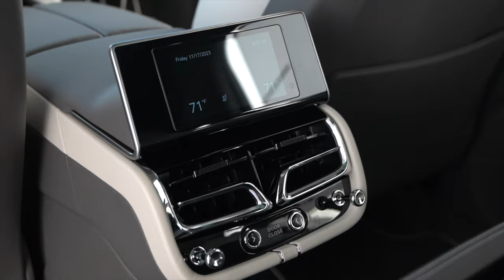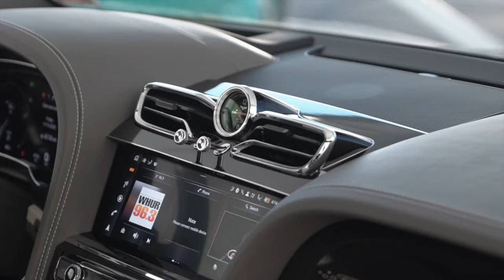Peacock on Linen and Porpoise 2023 Bentley Bentayga Extended Wheelbase Azure First Edition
Exclusive Automotive Group, the nation's most trusted Aston Martin, Bentley, Karma, Koenigsegg, and pre-owned sales center, presents this 2023 Bentley Bentayga Extended Wheelbase Azure First Edition.

This Bentley has 25 miles and comes in a Peacock on Linen and Porpoise color combination.

UPGRADED EQUIPMENT:
Contrast Binding to Carpet Overmats ($350)
First Edition Specification ($15,030)
22" Five Spoke Directional Wheel - Polished ($5,055)
Extended Range - Solid and Metallic ($6,405)
Grand Black ($2,995)
Paint Protection ($4280)
Mulliner Self Levelling Wheel Badge ($615)